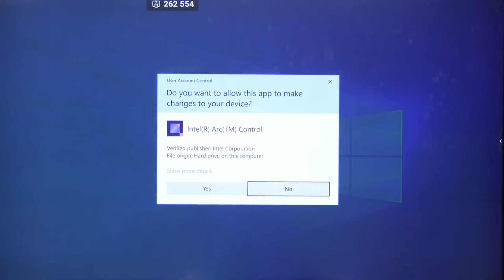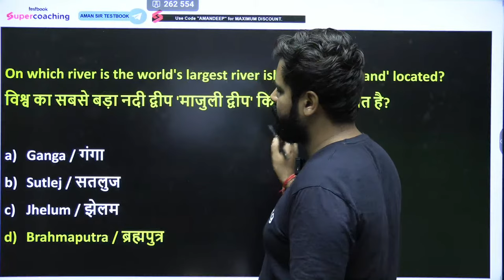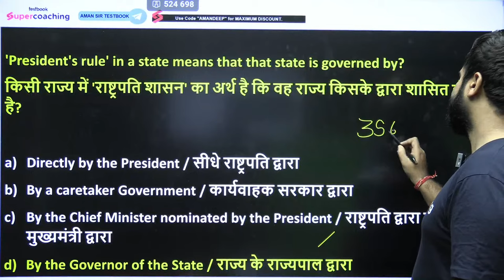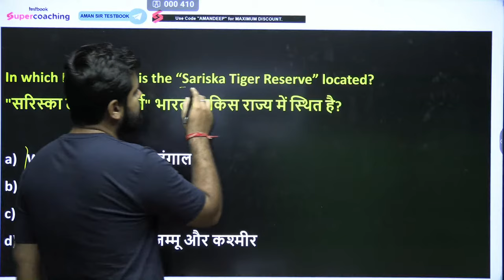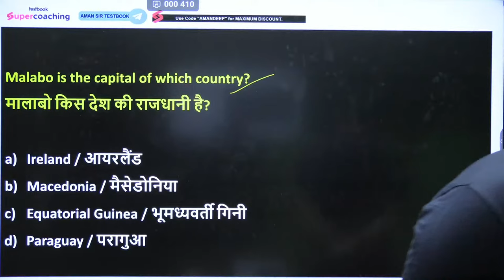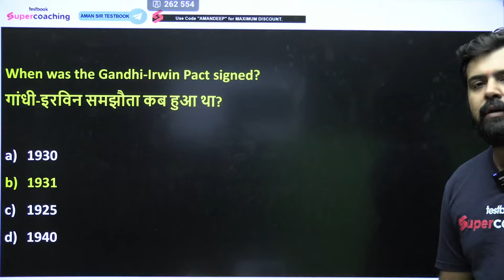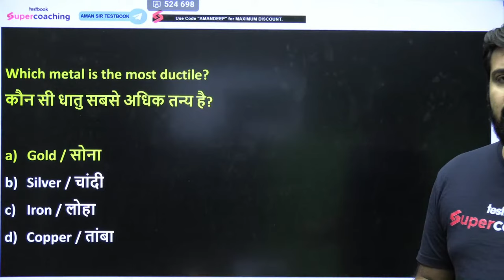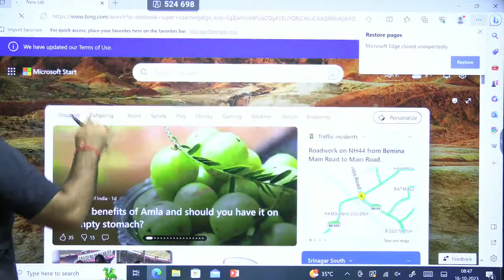AAI ATC 2023 General Awareness | GK for PGCIL DT, DDA JE, AAI JE ATC, RRB JE | By AmanSir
Join Aman Sir every day at 8 AM for a free, comprehensive, and engaging general awareness lecture for SSC JE 2023. Aman Sir is a highly experienced and qualified teacher with a deep understanding of the SSC JE syllabus. He will cover all of the important general awareness topics that you need to know for the exam, including current affairs, history, geography, politics, economics, science, technology, and reasoning.

The lecture is live every day at 8 AM IST on the SuperCoaching AE JE by Testbook YouTube channel. You can ask questions during the lecture, and the lecture is also recorded and can be watched later.

Join us today and start your journey to success!

🌟Use Code "AMANDEEP"

Use code AMANDEEPPASS & get Yearly Pass Pro @ ₹314 & Yearly Pass @ ₹224!